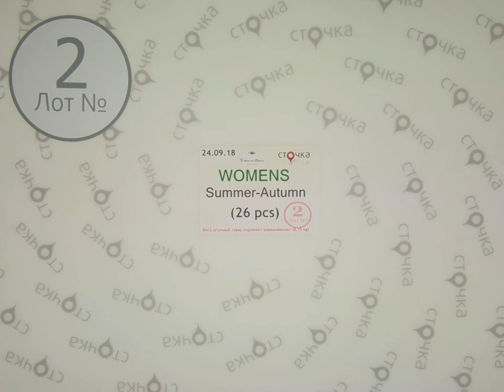Friendtex Womens Summer-Autumn 2, сток одежда оптом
Friendtex Womens Summer-Autumn (лот №2)
Женский модный микс (сток)
Страна : Дания
Сезон: Лето- Осень
Цена за ед.: 10.30 евро
Кол-во в мешке, шт.: 26
Цена за мешок : 268 евро